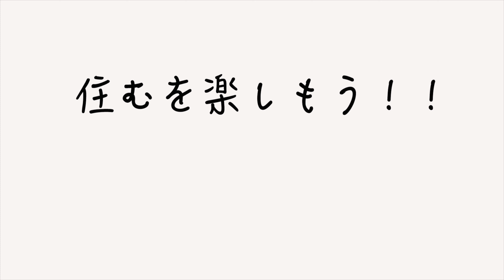広島の「アタラシイ」を生み出す広島WEBメディアプロジェクト【ミルミルひろしま】▷参加クリエイター自己紹介動画 ▷波多野敦士編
建築士
波多野敦士

1985年生まれ
憧れの人は、所ジョージさん。
どんなものにも興味をもつクセがあり、
その結果かなりの多趣味に。
アウトドアやキャンプ、車にバイク、カメラに古いおもちゃ。
最近ではガレージ造りにハマっている。
新たな趣味をもたらしてくれる出会いをいつも楽しみにしている。

「型にハマらず自然体で住むを楽しんでほしい。」いつもそう思っています。
そのためにはまずお打合せから全力で楽しみましょう！
遠慮なく「ワガママ」を言ってください。
こちらも「ワガママ」な提案でお応えします♪
「自分以外には誰も歩むことのできない唯一の道がある。」
そんな家や店舗、オフィスづくりをご一緒に。